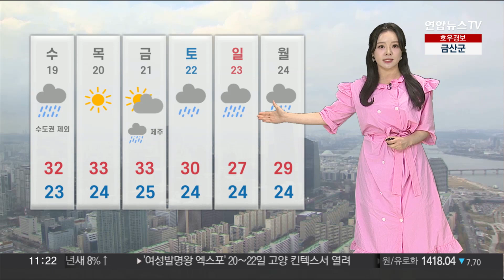[날씨] 충청·남부·경기 남부 호우경보…집중호우 주의 / 연합뉴스TV (YonhapnewsTV)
[날씨] 충청·남부·경기 남부 호우경보…집중호우 주의

곳곳에 세찬 장맛비가 내리고 있습니다.

레이더 화면을 보시면 현재는 붉게 표시된 강한 비구름이 경기 남부와 강원 남부, 충청 이남 곳곳에 머물고 있고요.

특히 영남 지방을 중심으로 시간당 30mm 안팎의 장대비가 쏟아지고 있습니다.

특히 충청과 남부지방은 내일까지 집중호우가 예상돼 추가 피해가 우려되는데요.

따라서 충청 이남에는 호우경보가 발효 중이고요.

조금 전 경기도 수원과 화성에도 호우경보가 추가로 내려졌습니다.

비가 집중되는 시점을 잘 살피셔서 철저한 대비가 필요합니다.

경기 남부는 오늘 낮까지, 충남은 오늘 오후까지, 충북은 오늘 저녁까지 시간당 30~60mm의 매우 강한 비가 퍼붓겠고요.

호남 지방은 오늘 밤까지, 또 강원 남부와 영남, 제주도 내일 새벽까지 물벼락이 쏟아지겠습니다.

특히 제주도와 남해안에는 시간당 최대 80mm의 극한호우가 내리는 곳도 있겠습니다.

지하차도를 이용 시 고립될 수 있으니까요.

출입을 삼가시고요.

저지대 침수와 급류 등에 각별한 주의가 필요하겠습니다.

내일까지 예상되는 비의 양은 제주도 산간 지역에 최대 350mm 이상, 남부 지방에 많게는 250mm가 넘는 비가 내리겠고요.

충청 지역에도 최대 200mm 이상의 많은 비가 더 오겠습니다.

남부지방과 제주도는 내일 밤까지 비가 이어지겠고요.

그 밖의 지역은 내일 낮부터 소강상태를 보이는 곳이 많겠습니다.

물러났던 정체전선은 주말쯤 내륙으로 북상해, 다시 전국에 비를 뿌리겠습니다.